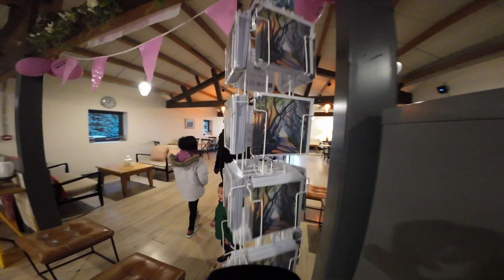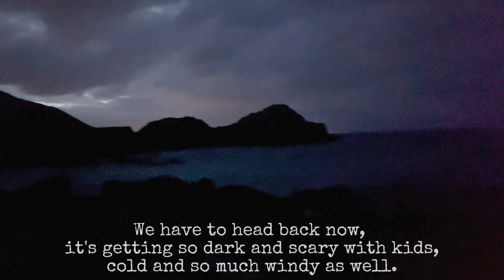Family Getaway to BELFAST | TOUR @ DARK HEDGES & GIANT CAUSEWAY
My 3rd time to go to Bai Arnel's residence at Belfast,  but this time is different because all of us went there.
Still welcomed wholeheartedly by Bai Arnel's Family.
Ririz and JZ enjoyed a lot together with their kids Ate Zane and Kuya Karl.
Just a sudden decision to go have a short trip to Belfast and unwind.

Unfortunately no tennis has happened during our stay there, weather wasn't that nice that time and indoor courts are fully booked.

We rented a 7 seaters Car and finally we are able to go to Dark Hedges and Giant Causeway.
It was late when we went there, so hope you can still see the video clearly.